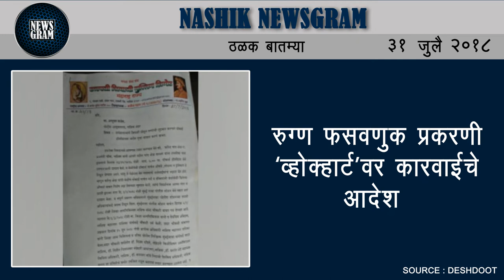Nashik Newsgram | Nashik News | Today's News Headlines | 31 July 2018